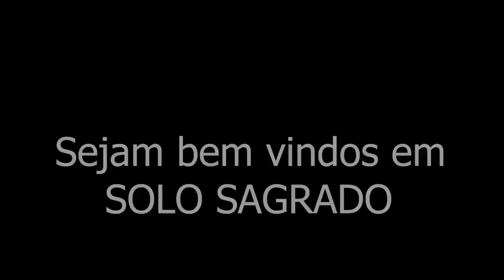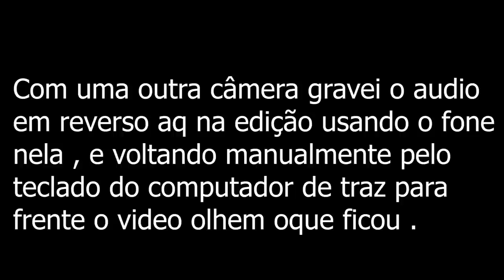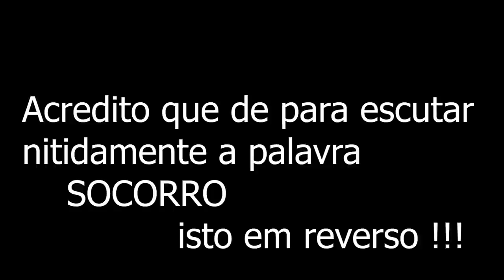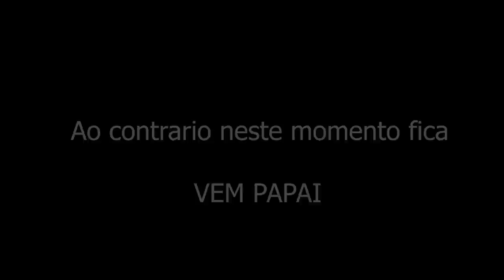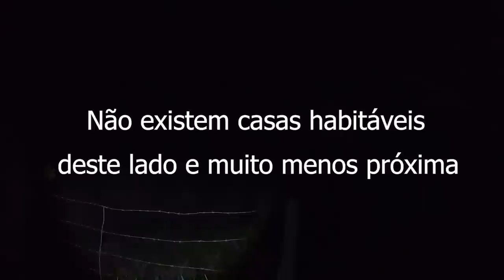Alma penada de criança grita desesperada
este video traz a comunicação ao sobrenatural em lugares assombrados e casas aintigas ao obscuro e este video traz uma comunicação impressionante gravada na câmera de uma criança chamando pelos pais em um canavial